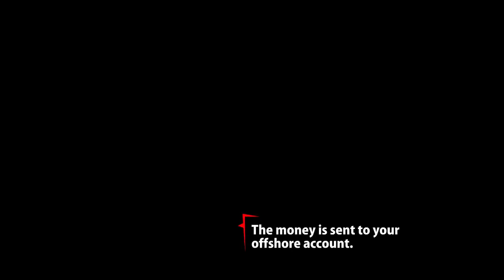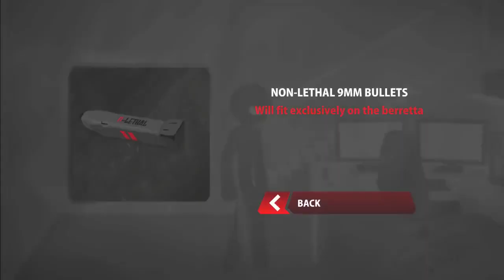Sift Of Heads Reborn Gameplay Chapter 3